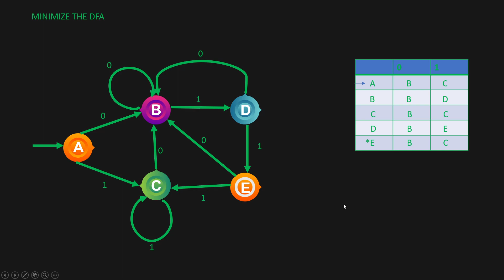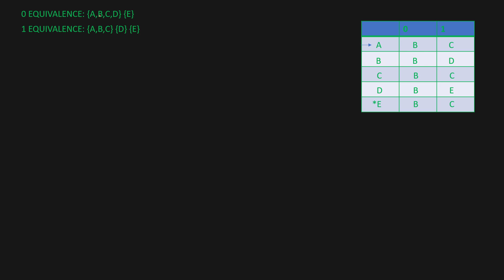dfa minimization example 2 in hindi |Solved Example of Deterministic Finite Automata Minimization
dfa minimization example in hindi |Solved Example of Deterministic Finite Automata Minimization. In this Theory of Computation tutorial we will solve an example of DFA minimization i.e. Deterministic Finite Automata Minimization.
Thank you for your Support.